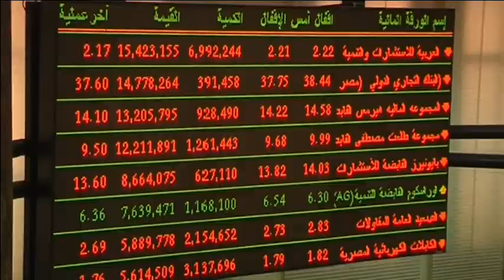Egypt considering $1.5 bln foreign bond as it repairs economy - finance minister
Reuters video

Egypt could tap international bond markets to raise up to $1.5 billion next year to shore up its finances and is open to agreeing an International Monetary Fund loan package if needed, Finance Minister Hany Kadry Dimian said on Thursday.

The Arab world's most populous country has been trying to repair an economy battered by political upheaval, street protests and militant violence since a popular uprising toppled autocrat Hosni Mubarak in 2011.

4c17-b0f8-00ef49ad5217

Credit: Reuters. Not for republication.